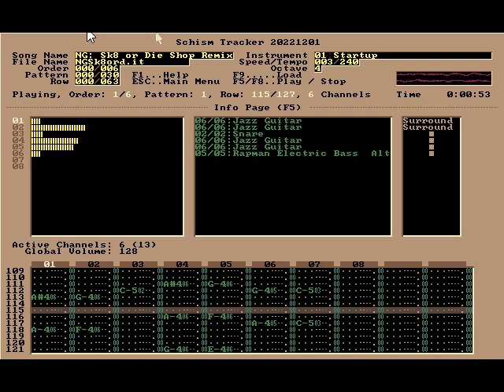Skate or Die Skate Shop - Nintendo Guru Music Archive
I remember this song giving me trouble due to the eighth triplet structure. I didn't understand music theory back then (and still don't pretend to now) but I could make it jam with enough tinkering.